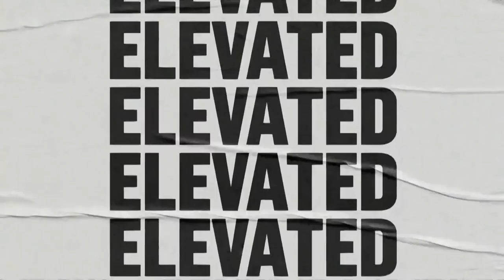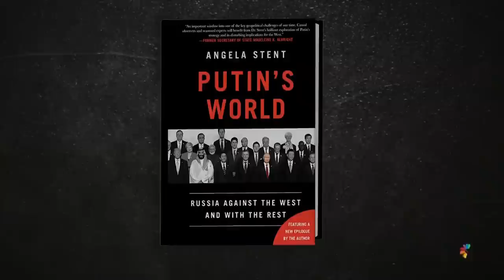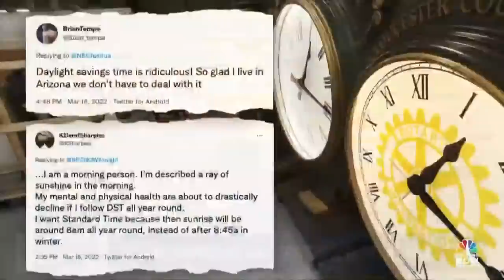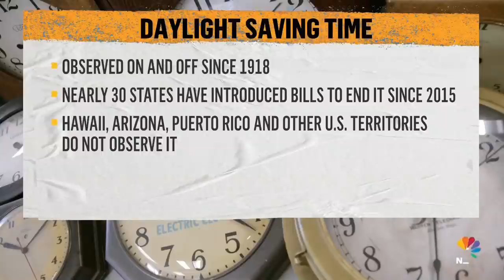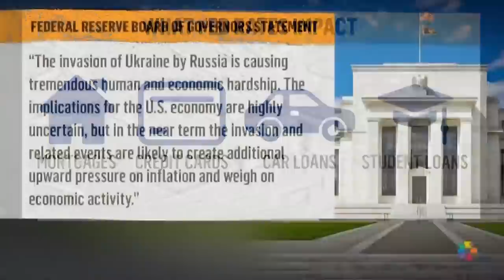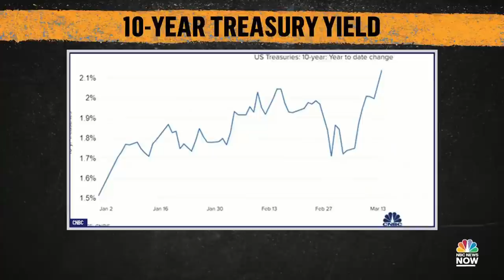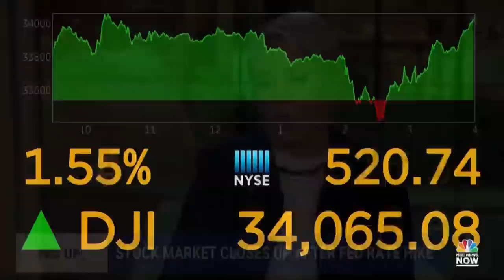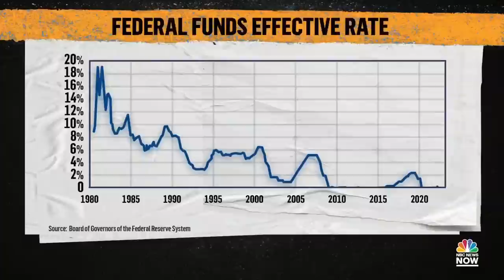NOW Tonight With Joshua Johnson - March 16 | NBC News NOW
The Ukrainian President delivers an emotional plea to the U.S. Congress as Zelenskyy has been making rounds with foreign governments asking for more support to stop Russia’s invasion, two British citizens are home after years of captivity in Iran and the Federal Reserve raises interest rates for the first time since 2018.